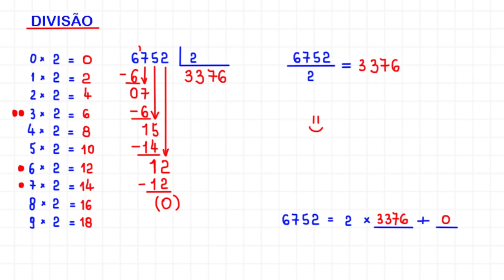DIVISÃO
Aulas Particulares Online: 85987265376